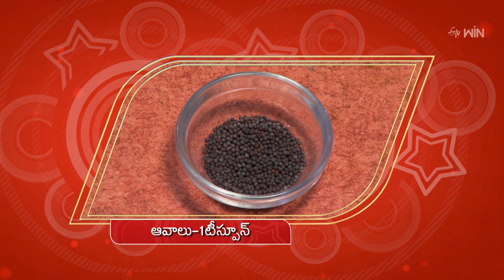Vegetable Korralu Upma | Healthy & Tasty | 17th Aug 2023 | ETV Life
వెజిటబుల్ కొర్రలు ఉప్మా